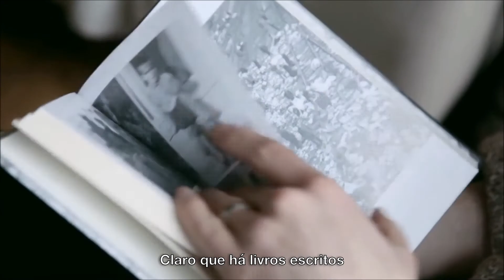Booktrailer: "Continente selvagem"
Vencedor do prêmio PEN Hessell-Tiltman e best-seller do Sunday Times, "Continente selvagem", de Keith Lowe, é a história definitiva da Europa nos anos que se seguiram à Segunda Guerra Mundial.

Lembrado como um momento em que multidões encheram as ruas celebrando a paz, o fim da Segunda Guerra Mundial na Europa foi bem diferente na realidade. Em todo o continente, mais de 30 milhões de pessoas haviam sido mortas, com cidades inteiras arrasadas, paisagens devastadas e instituições totalmente ausentes.

No livro, Lowe descreve uma Europa onde alemães e colaboradores foram caçados e executados sumariamente, um violento antissemitismo renasceu, minorias foram perseguidas e dezenas de milhões de pessoas foram expulsas de suas terras ancestrais.

Com base em documentos originais e pesquisa em diversos idiomas e países, o livro cobre os anos de 1944 a 1949, num arco temporal que vai do final da guerra ao estabelecimento de um equilíbrio ainda instável no fim da década de 1940.

Descubra a história não contada